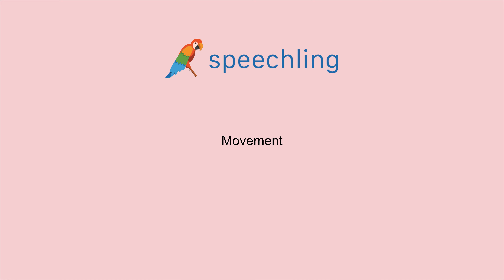영어로 "운동" 말하는 법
남자 목소리 :
Movement

여성 목소리 :
Movement

남성 음성 번역 :
운동

여성 음성 번역 :
운동